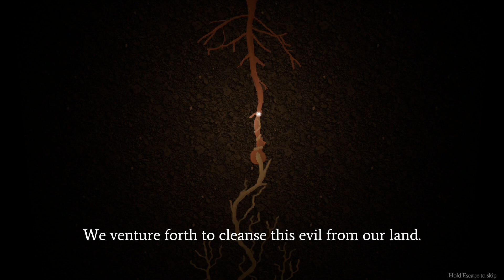Crypt Lord Preview - It Was Unexpectedly... GOOD! (Open World Dungeon Crawler)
Cryptlord is an open world dungeon crawler rpg designed to give you a quick dose of dungeon crawling adventure. Prepare to be immersed in a dark and mysterious world filled with horrors and secrets.  Delve deep into dungeons, find enemies, gather loot, and offer sacrifice to your ancestors to increase your strength.

Your Wizard Worm, best rpg, crpg, jrpg, party-based rpg and upcoming rpg games.